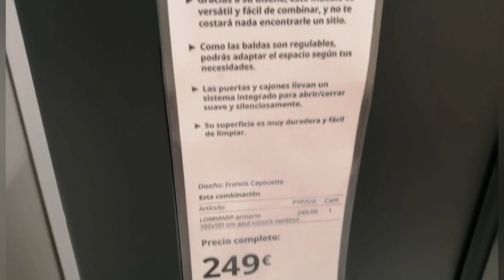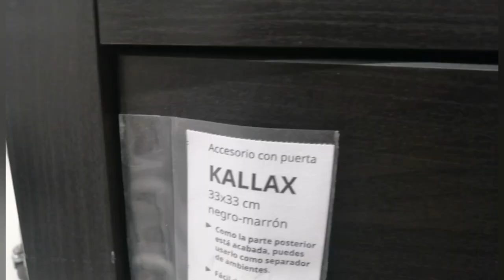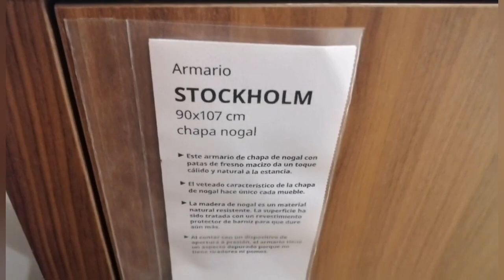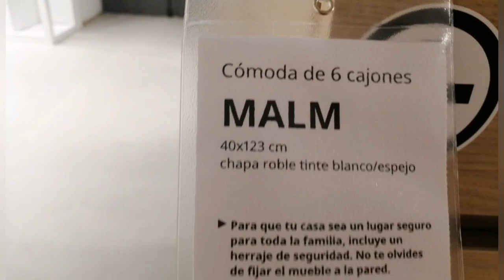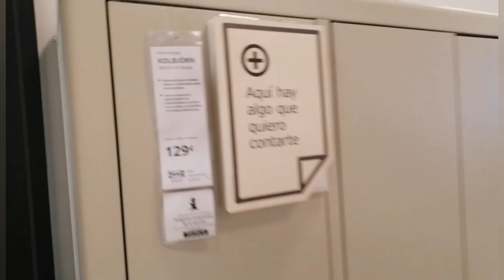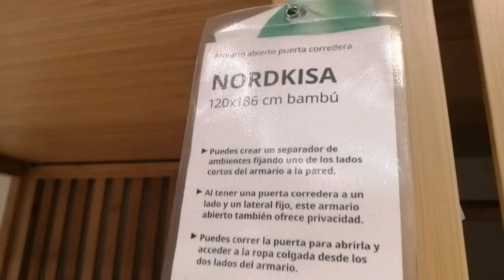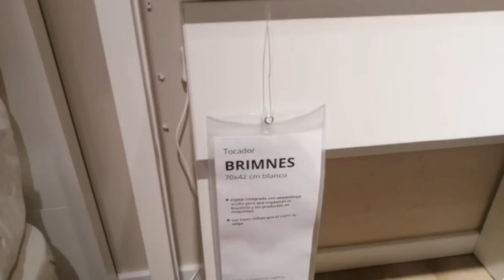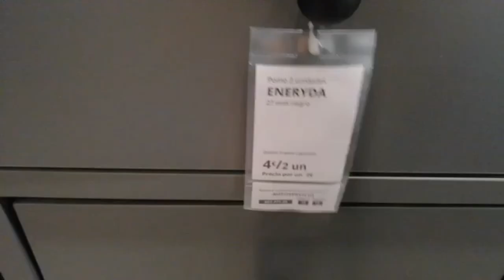IKEA🛋️TOUR🛋️MUEBLES🛋️ÚTILES🎄ORGANIZACIÓN💡ESTANTERÍAS❄️CÓMODAS🎄LIBRERÍAS🧺CESTAS🗑️IDEAS🤔DECORACIÓN2020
Hoy os propongo a dar una vuelta por IKEA, espero que os guste mucho 👍👍😜